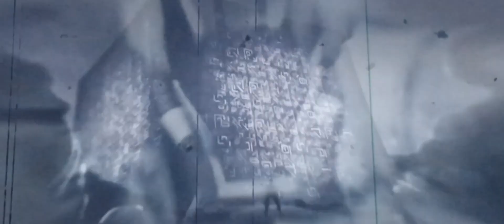The Battle for Time - Fotnite Chapter 4 Season OG: Story Cinematic